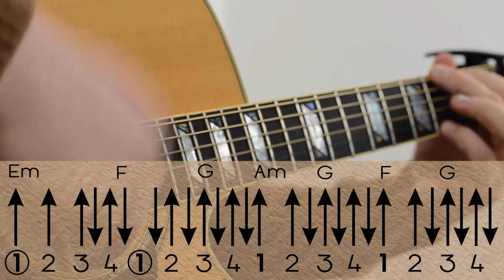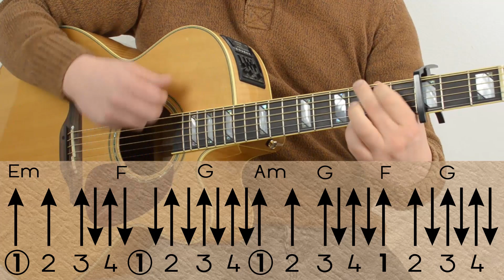Bosse-Schönste Zeit / Gitarren Tutorial / Akkorde / Lesson / Chords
Der neue Song von Bosse " Schönste Zeit "zum mitspielen.

und seid immer auf dem aktuellsten Stand, erhaltet Tips,Tabs-Noten und Antworten auf Eure Fragen.